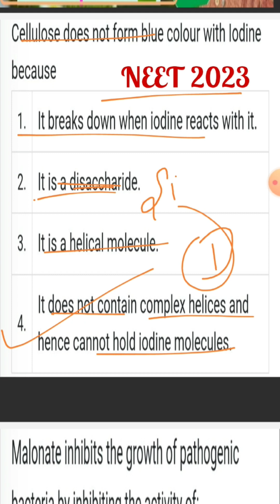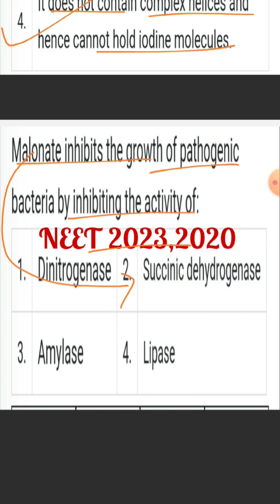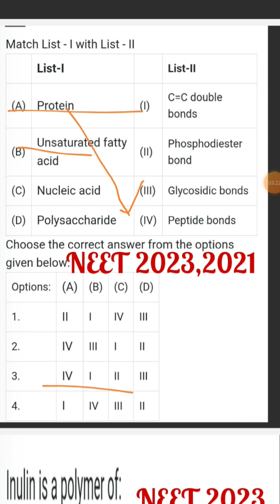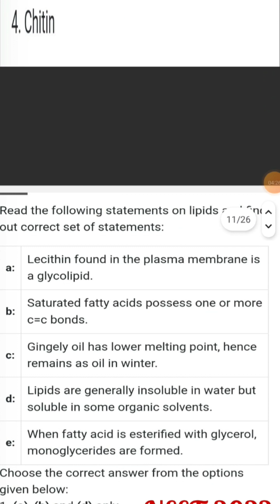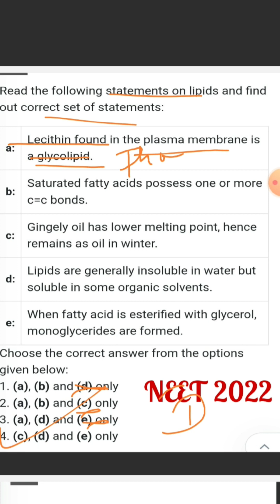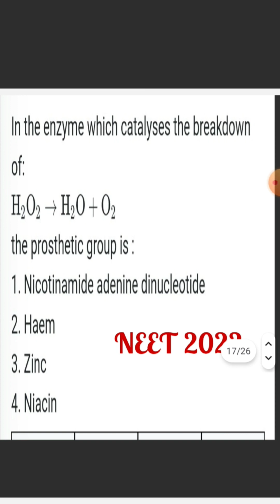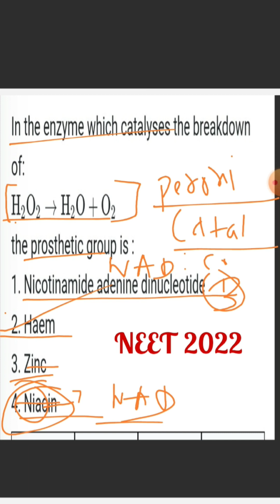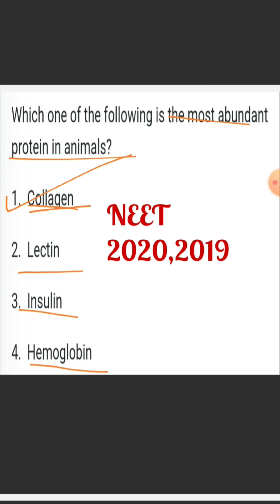Don't leave these Biomolecules PYQs for NEET 2024🔥 🗿neet